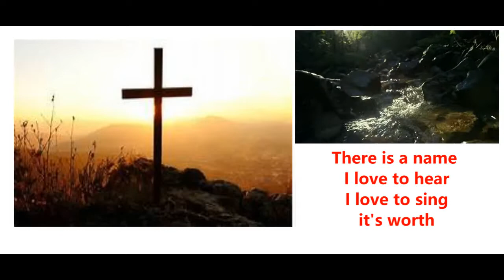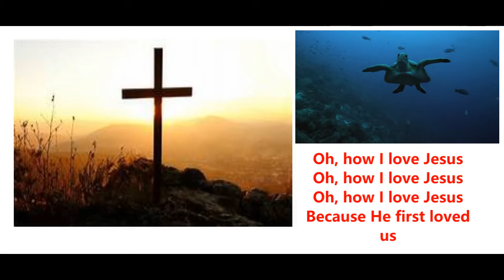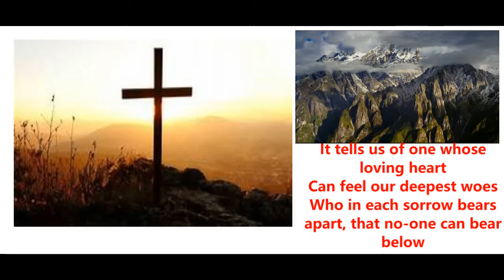Oh How i Love Jesus